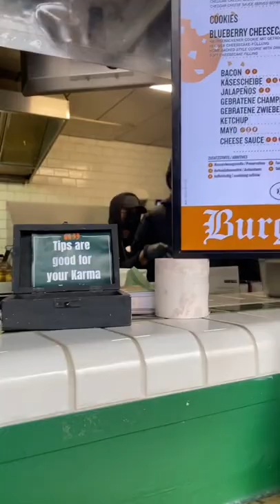Would you eat a burger from a 100 year old toilet?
It doesn’t get much more Berlin than this.